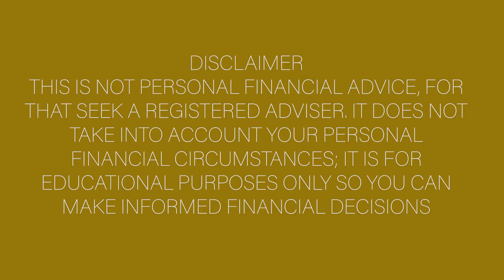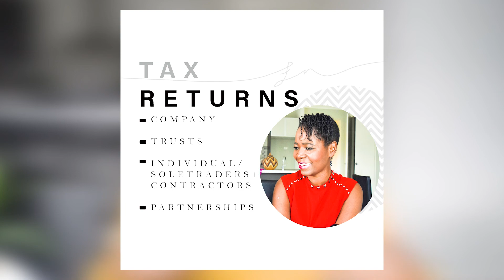LOW MORTGAGE INTEREST RATES-IS IT TIME TO BUY A HOUSE OR PAY EXISTING DEBTS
With the low mortgage interest rates at the moment due to the effects of the pandemic,  I guess people will be wondering if this is the right time to take advantage of low mortgage interest rates and buy a house.  Or should they focus on paying off existing debts..

In this video I discuss buying a house or paying existing debts, the financial impacts so you can make informed financial decisions.